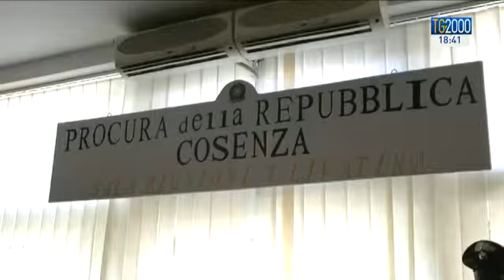Calabria, assenteismo nella pubblica amministrazione: nel mirino dei magistrati 18 medici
Calabria. Nuova operazione contro l’assenteismo nella pubblica amministrazione. In provincia di Cosenza. Stavolta nel mirino dei magistrati finiscono non semplici  dipendenti ma ben 18 medici, alcuni ripresi a giocare alle slot machine durante l’orario di lavoro. Servizio di Silvio Vitelli